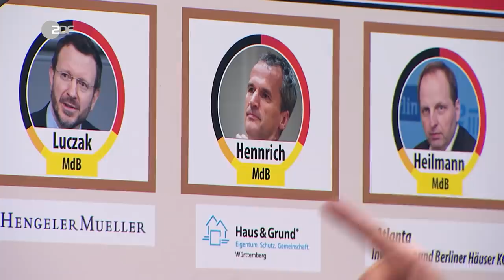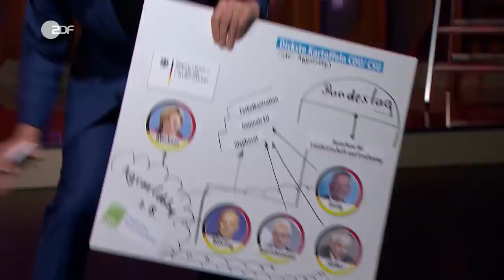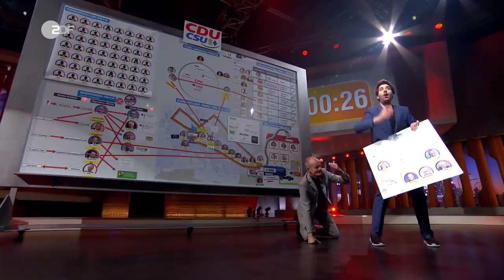Unschöne Affären der Union | Die Anstalt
Ob im Immobilienbereich, Landwirtschaft oder mit Maskendeals. Die CDU hatte schon viele Affären.

Max Uthoff ergänzt noch einige Affären innerhalb der Unionspartei. Ganz vorne mit dabei ist hier eine Affäre im Immobilienbereich. Die Union bekam von der Immobilienbranche 1,2 Millionen Euro. Das hatte zur Folge, dass Großinvestoren weiterhin Immobilien kaufen konnten, ohne die Grunderwerbssteuer zahlen zu müssen.

Auch der Schutz von Mietern ist der CDU nicht allzu wichtig: Erst kürzlich kippten sie den Berliner Mietendeckel, mit fatalen Folgen.

Kurz gesagt: Die CDU ist da, wo das Geld wohnt. Max Uthoff ist damit fertig mit der Offenlegung der Affären der Union. Claus von Wagner hat aber noch ein anderes Thema auf Lager, nämlich die Landwirtschaft. Auch hier gibt es allerhand dreckige Affären, die nach einer Aufdeckung verlangen. Es ranken sich beispielsweise Lobbyismus-Vorwürfe um Julia Klöckner, die Bundeslandwirtschaftsministerin.

Nach diesem Abriss aller Affären der Union sind Max Uthoff und Claus von Wagner völlig erschöpft, aber zufrieden mit ihrem Ergebnis. Wäre da nur nicht Armin Laschet, der noch so einige Affären aus der Vergangenheit hinzuzufügen hat, die die beiden wohl vergessen haben müssen…